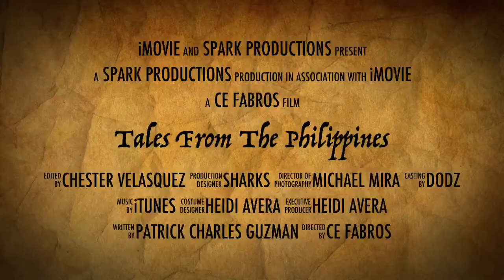Tales From The Philippines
a sneek peak of the 7,107 islands of the Philippines